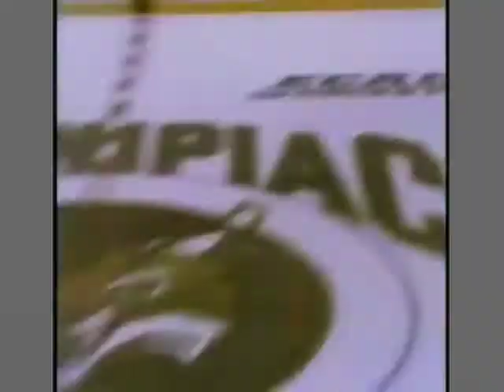Bobcats Unleashed HD II - Part One - Ice Hockey & Basketball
QU Bobcats Unleashed HD II. Produced and Directed by Quinnipiac's Peter Sumby and hosted by Bill Schweizer, Bill Mecca and Jayme Parker. Bobcats Unleashed HD - II features QU's student-athletes, coaches, athletic trainers, physicians, staff and the University Club.